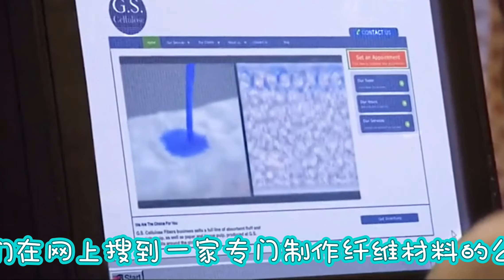男人自制卫生巾给自己老婆结果。。。。。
印度卫生巾之父的故事